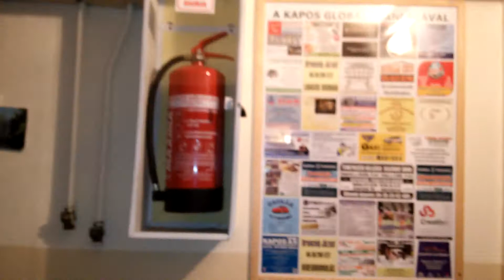Emberi idiotizmus határtalan